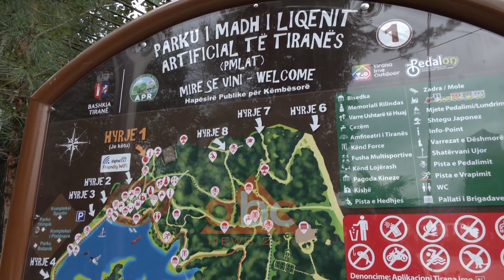Mbyllen kodrat e Liqenit Artificial, qytetaret e çiklistet gjejne rruge alternative|ABC News Albania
Kodrat e Liqenit nuk kishin qenë kurrë më të boshatisura se kjo fundjavë. Shiritat e vendosura nga Policia e Shtetit njoftonin qytetarët se i gjithë perimetri i parkut do të jetë i mbyllur deri në momentin që Shqipëria do të ketë mundur të fitojë betejën me koronavirusin.

Në gjatësinë e shëtitores së digës të vetmit që mund të ecin janë efektivët e Policisë që në distancë njoftojnë qytetarët për mbylljen e parkut. Disa vrapues, kanë gjetur një shteg për të hyrë në brndësi të parkut dhe bëjnë ndoshta xhiron e tyre të fundit për këtë të dielë, deri në momentin që parku do t’i rikthehet normalitetit.

Por kur shiritat të ndalojnë hyrjen në kodrat e liqenit, trotuari në krah të tij vijon të ketë lëvizje të shumta, me qytetarë që virusi nuk i ka trembur për të kryer itinerarin e tyre të përditshëm.

 “Ne nuk është se bëjmë lëvizje, kemi shtëpinë këtu, Mund të dalim për të marrë pak oksigjen, duke qenë larg njëri-tjetrit pa takuar asnjë njeri”, u shpreh një qytetare.

Njësoj si ky zotëri, që e përshkruan situatën në Tiranë si një gjendje lufte, ndonëse beson se marrja me sport e bën imun ndaj virusit.

“Më duket si Tirana në vitet ‘45 dhe ‘46 para se të vinin shokët partizan që na sollën lirinë nga mali”, shprehet ai.

Policia e Rendit dhe ajo ushtarake do të vijojnë të jenë në pikat hyresë të kodrave të liqenit artificial deri në normalizimin e situatës, një masë ekstreme të cilën e diktuan sjelljet e qytetarëve që në situatë vetëizolimi vijonin të mblidheshin në grupe në funksion të argëtimit dhe pasioneve të tyre./abcnews.al